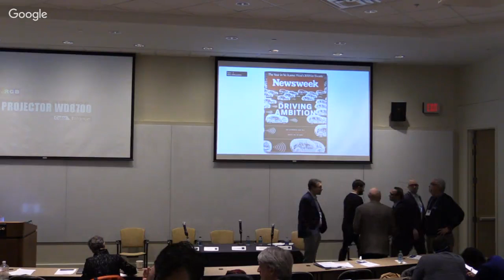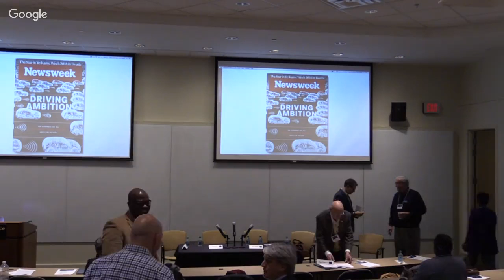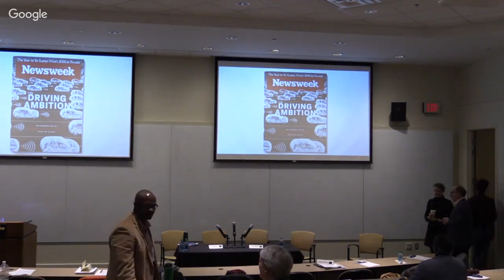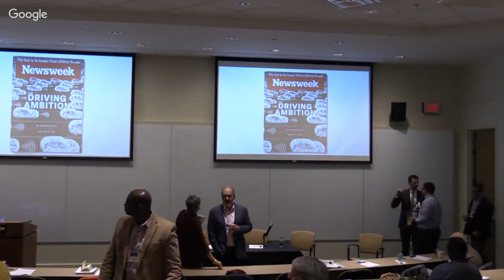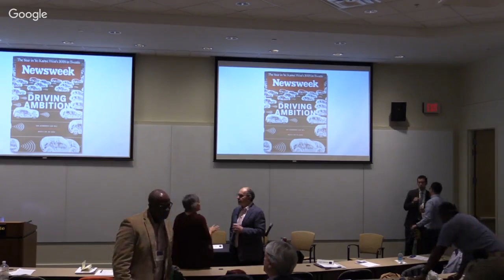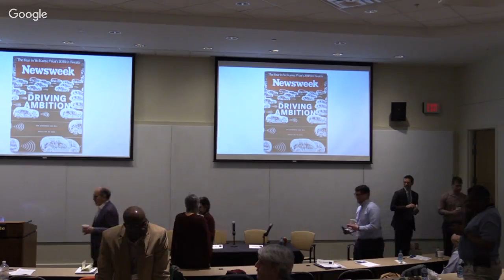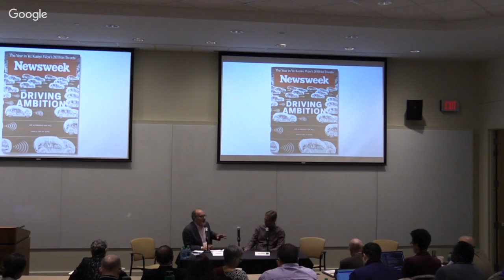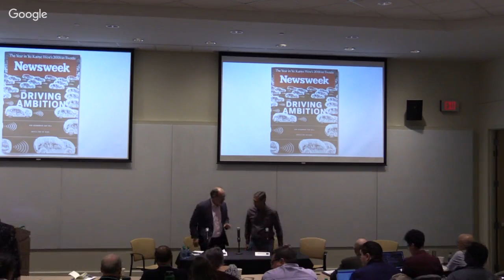Webinar: How Driverless Cars Will Change the World